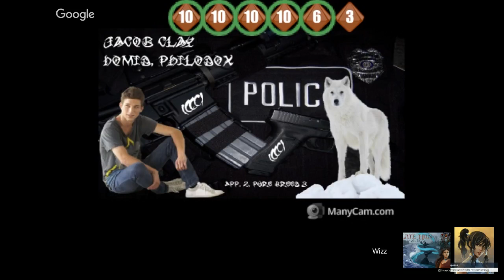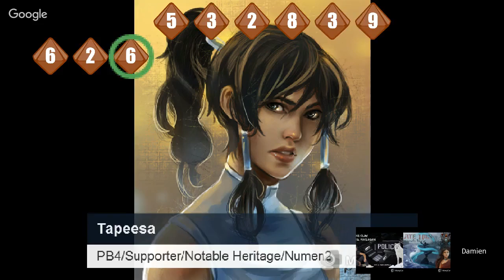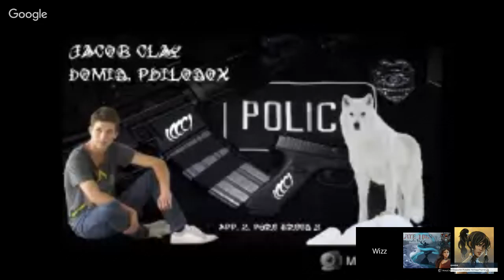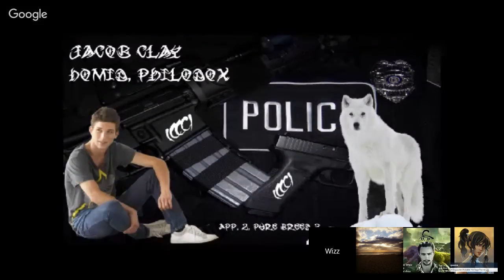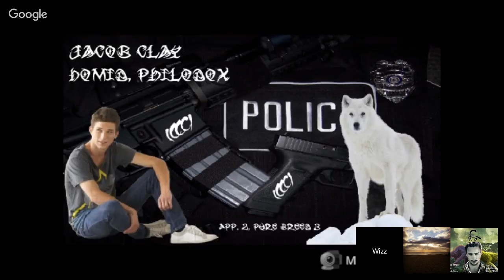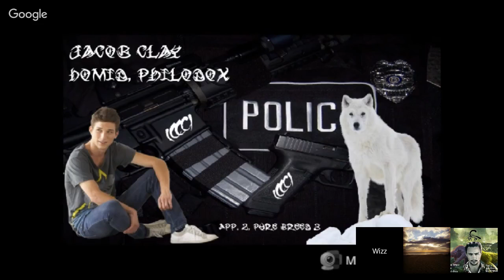Two Wendigo, a Silver Fang and his Corgi walk into a Bar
Jacob seeks out Tlate but finds one more Wendigo than he bargained for. Later on a depressed William appears, apparently not too happy with this RoP going well, and learns of the grim death of Ayden. They spend much time talking, andendeavour to improve the stat of NY, if they ever return.